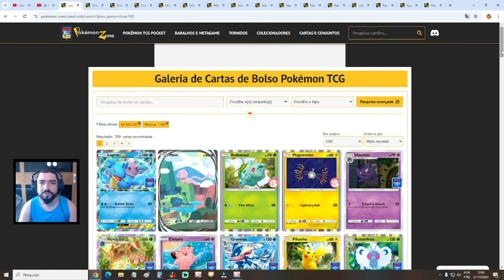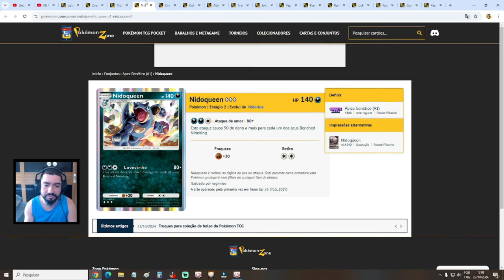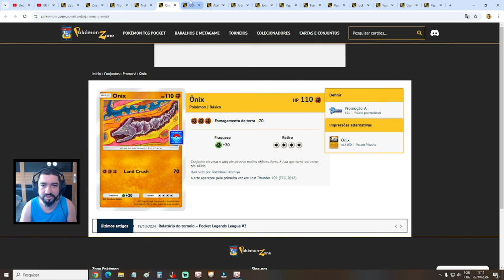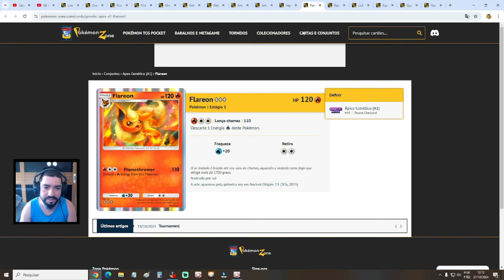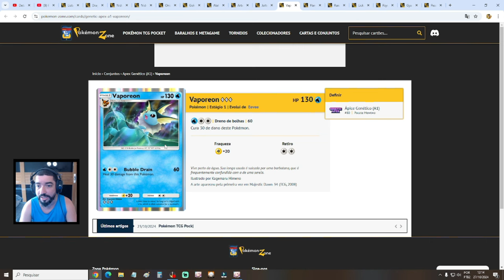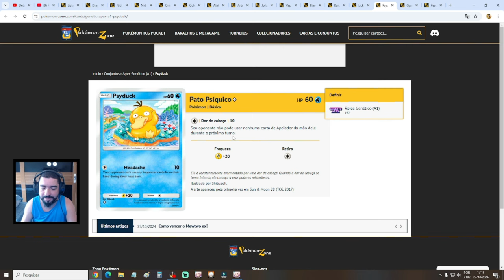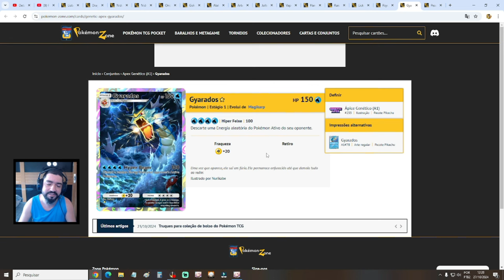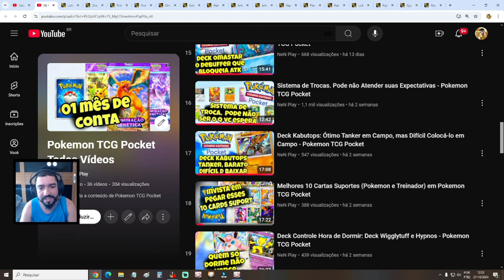10 Card's/Deck's Pokemon's p/ Jogar Forfun ou Sendo Bem Fã - Pokemon TCG Pocket